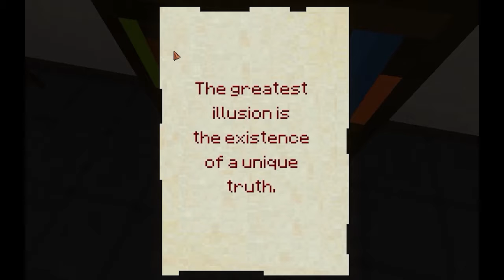ENDLESS DREAM |7 Days